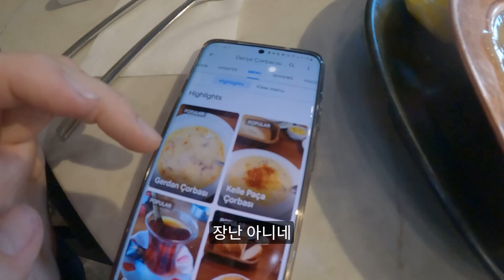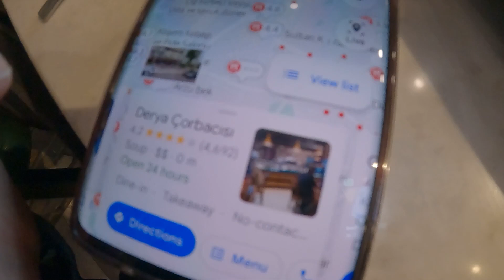튀르키예 당황스러운 맛집 🇹🇷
Camera : Gopro9
Foyer (Feat. Musaka) - Yestalgia
by Artlist
Edit : Premiere Pro 2022